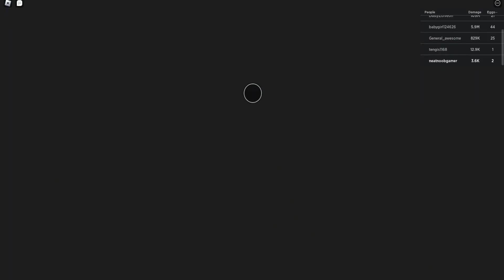Roblox Tank Simulator X (Clicker) Part 2